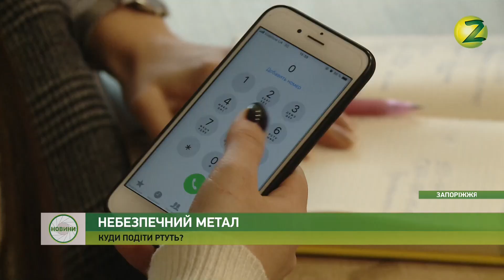Новини Z - Журналісти з'ясували, як утилізувати розбитий термометр - 22.01.2019